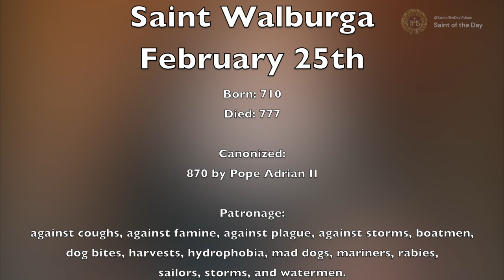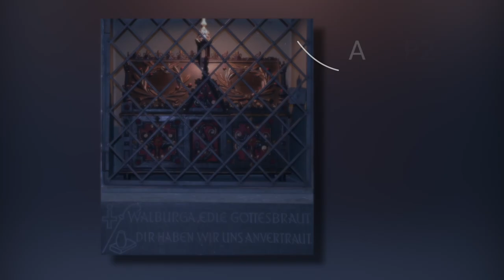Saint Walburga, Abbess - February 25th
Born: 710
Died: 777

Canonized:
870 by Pope Adrian II

Patronage:
against coughs, against famine, against plague, against storms, boatmen,
dog bites, harvests, hydrophobia, mad dogs, mariners, rabies,
sailors, storms, and watermen.

Catholic Encyclopedia -St. Walburga. (n.d.).

Wikipedia contributors. (2023c, October 14). Saint Walpurga. Wikipedia.

Jones, T. H. Patron Saints Index: Saint Walburga. 2003.